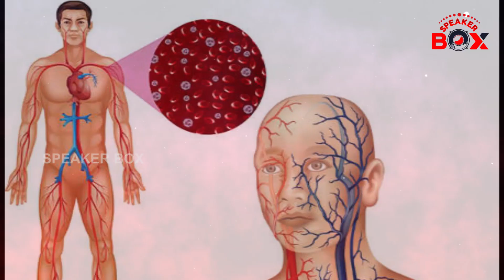இதுல இவ்ளோ இருக்கா? | benefits Of Onion | Speaker Box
அனைத்து உணவுகளிலும் தவறாமல் சேர்த்து சமைக்கப்படும் ஒரு உணவுப் பொருள் தான் வெங்காயம். வெங்காயமானது அதில் உள்ள காரத்தன்மையினால் அனைவரையும் அழ வைப்பதால், இதனை செல்லமாக மாமியார் என்றும் அழைப்பார்கள். இப்படி வெங்காயத்தின் காரத்தன்மைக்கு முக்கிய காரணம், அதில் உள்ள அலைல் புரோப்பைல்-டை-சல்ஃபைடு என்ற எண்ணெய் தான். இந்த எண்ணெய் தான் வெங்காயத்தை உரிக்கும் போது, திரவத்தை சுரந்து, காற்றின் மூலம் கண்களில் பட்டு கண்ணீர் வர வைக்கிறது.